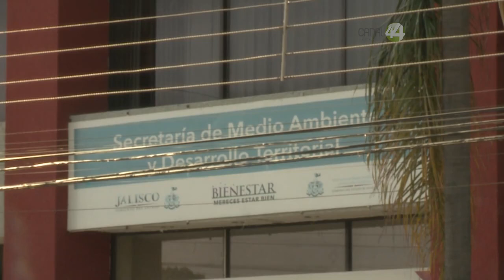Inversión del estado de Jalisco a la protección de biodiversidad en Zona Valles